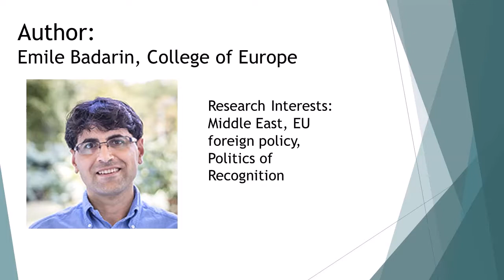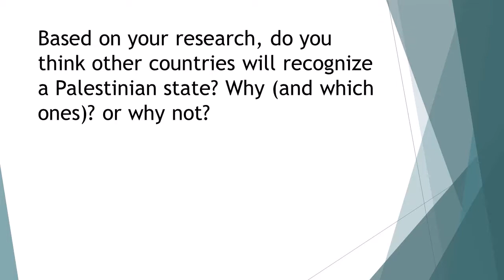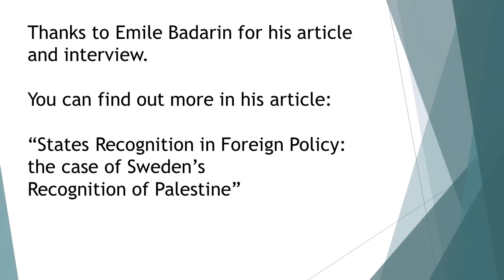States Recognition in Foreign Policy: The Case of Sweden's Recognition of Palestine- Emile Badarin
This article examines politics of states recognition. Despite the significance of the concept of recognition to international politics, only recently has international relations (IR) scholarship begun to appreciate its analytical value.